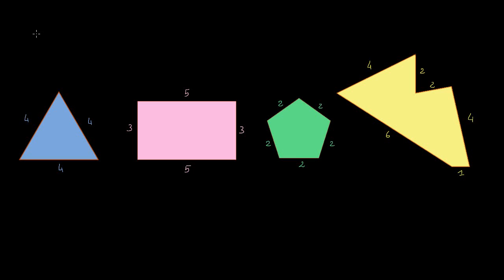Le périmètre : Introduction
Première approche de la notion de périmètre à partir d'exemples de polygones.  Retrouvez des milliers d'autres cours et exercices interactifs 100% gratuits